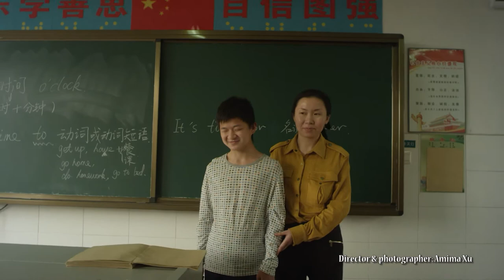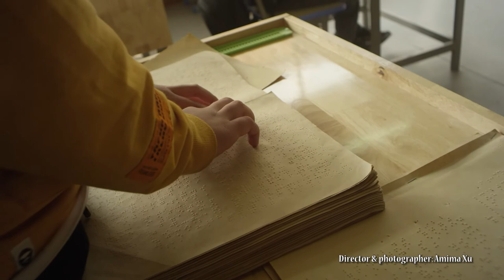Three Days to See追光少年trailer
Title:Three Days to See
Original name:追光少年
Director:Zhu Xu(Amima)
Type:Documentary feature film
Synopsis:
In the school for blind children in Nanchang, China, there are several rebellious teenagers. They are not willing to be ordinary, overcome difficulties and embark on the stage of national championship.
Duration:85 minutes
Country:China
Language:Chinese